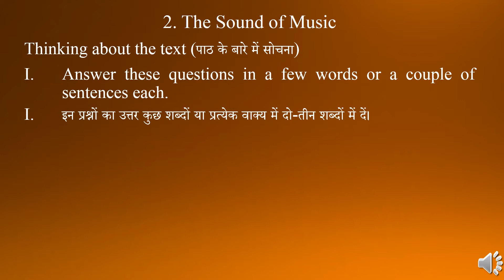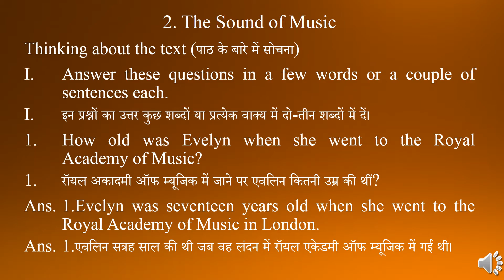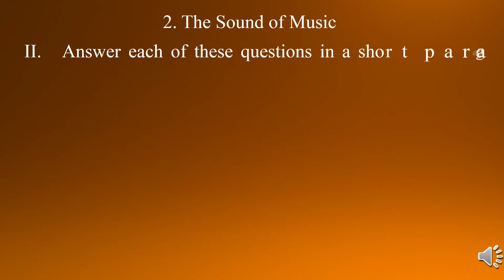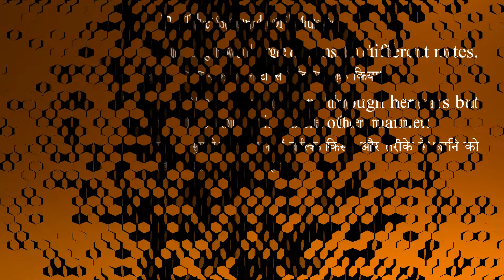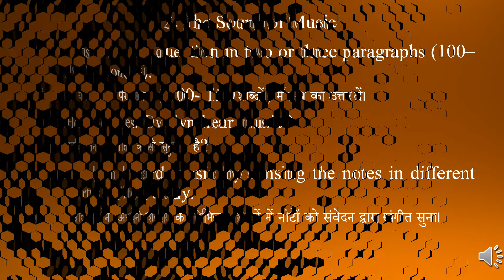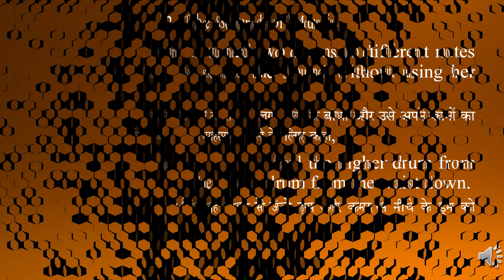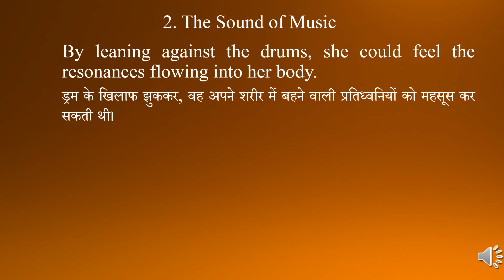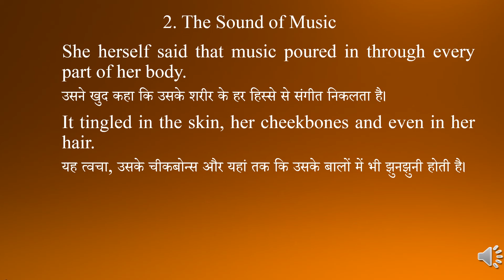The Sound of Music Class 9th Beehive English Textbook Lesson 2 Part I Thinking about the text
Dear Students, I hope you learning well & score good marks in the examination.
प्रिय छात्रों, मुझे आशा है कि आप अच्छी तरह से सीख रहे हैं और परीक्षा में अच्छे अंक प्राप्त करेंगे। कृपया इसे अपने सभी दोस्तों के साथ साझा करें या उन्हें मेरे चैनल के बारे में सूचित करें। अगर कोई मुझसे संपर्क करना चाहता है, तो आप संपर्क कर सकते हैं: व्हाट्सएप नंबर: 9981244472 और संपर्क मोबाइल नंबर: 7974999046